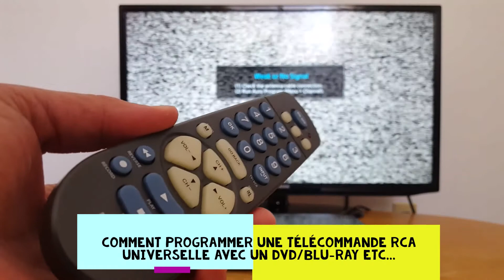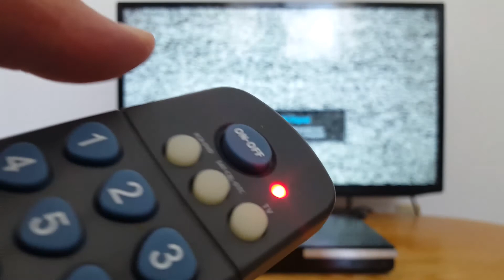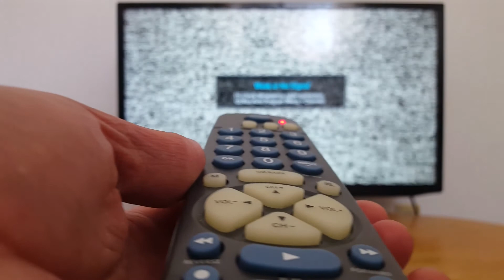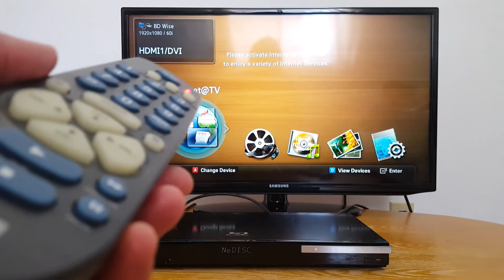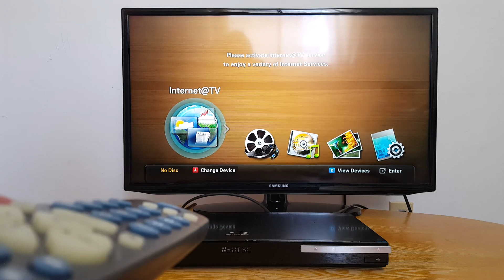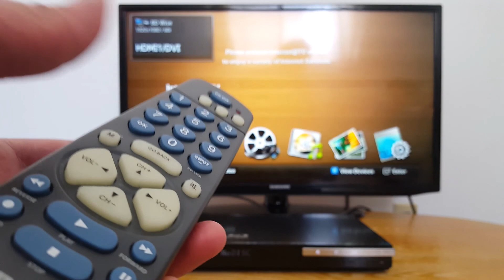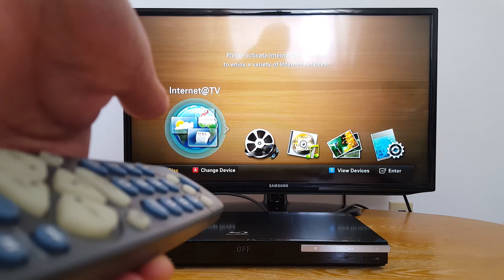Programmer une télécommande universelle sans code pour un DVD, Blu Ray etc...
Comment programmer une télécommande RCA universelle sans code sur un DVD, Blu Ray, TV et autres appareils connectés.